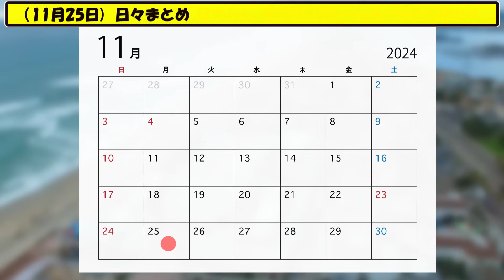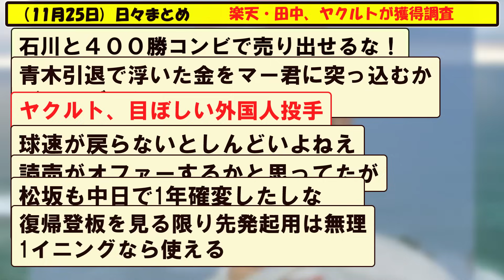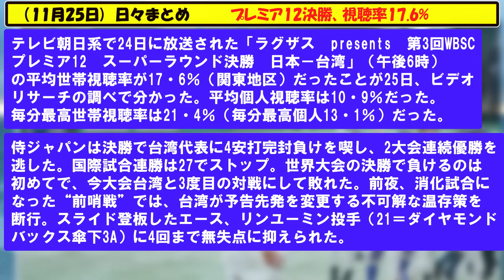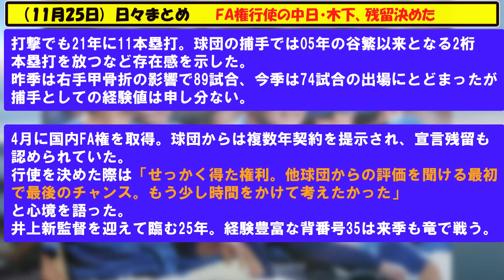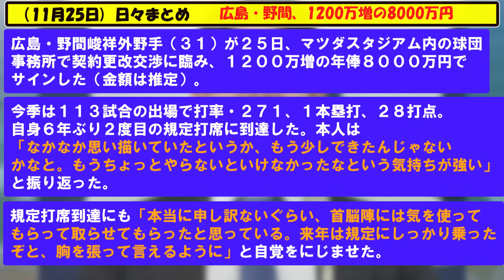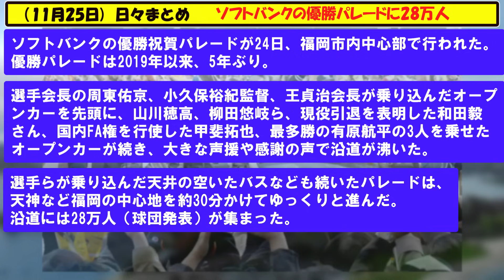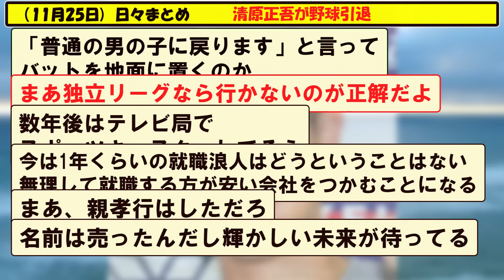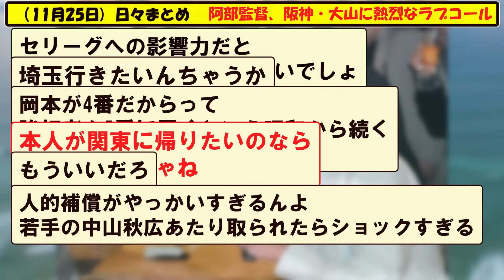(１１月２５日) プロ野球 日々まとめ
長いので興味のある話題だけ見ていってくださいね＾＾
0:00 楽天・田中、退団表明
1:32 楽天・田中、ヤクルトが獲得調査
2:55 プレミア12　侍ジャパンが決勝で敗戦
4:47 プレミア12決勝、視聴率17.6%
5:59 FA権行使の中日木下、残留決めた
7:47 中日・細川、4700万増の9200万円
9:25 広島・野間、1200万増の8000万円
10:27 阪神・梅野、現状維持１億６０００万円
11:44 広島コルニエル、来季契約を結ばず
12:52 ソフトバンクの優勝パレードに28万人
14:24 清原正吾が野球引退
15:52 元DeNAの大田氏、巨人のアカデミーコーチに就任
16:57 阿部監督、阪神・大山に熱烈なラブコール

５chや２ch等の野球の時事や面白スレをまとめていきます。

【音楽】
youtubeオーディオ ライブラリ様
DOVA-SYNDROME様
BGMer様
MusMus様

引用スレ
open2ch